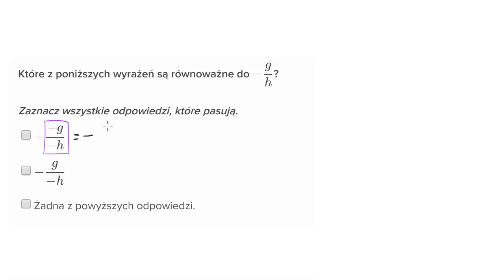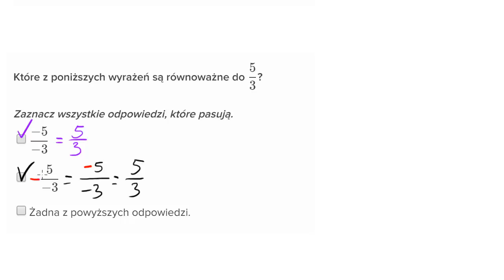Ujemne liczniki i mianowniki ułamków